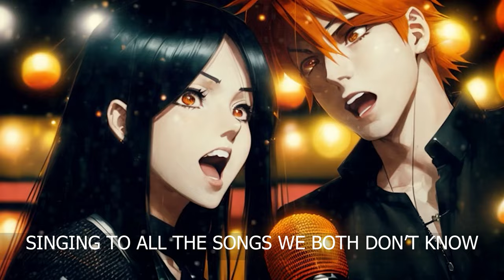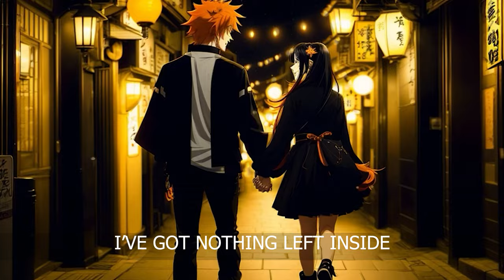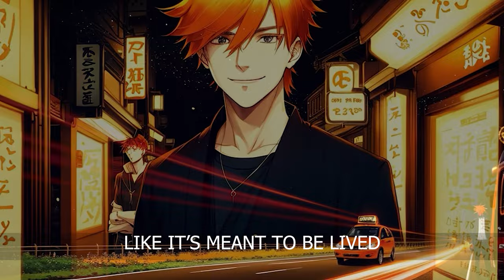Katanak - Lights of Tokyo Lyric Video (Official Video)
'Lights of Tokyo' is the first track off Katanak's Debut EP.

LIGHTS OF TOKYO
Lyrics & Composition: Dylan Cattanach

VERSE 1
I'm standing outside of a bar
halfway around the world
And I couldn't speak a word

But that doesn't matter
Cause when I looked at her
My heart felt fluent
Fluent

CHORUS
The hotel room was much too far
Rice wine on your lips from back at the bar
Crossing borders in the back of this taxi
c-a-r

Singing to all the songs we both don't know
Running wild in the city after the show
Kissing under the lights of Tokyo
O-o-h

VERSE 2
We locked eyes and I realised
I’ve got nothing left inside
Got nothing left to hide

If I just met you
Everything's gotta start somewhere
It’s gotta start somewhere, somewhere

CHORUS
c-a-r

O-o-h

Crossing boarders in the taxi
Singing songs in the backseat
Living life like it’s meant to be lived

Video by: Dylan Cattanach
Produced by: Dylan Cattanach / Matt McGuffie
Mixed by: Aidan Hogg
Mastered by: Simon Francis
Recorded at: The Plutonium